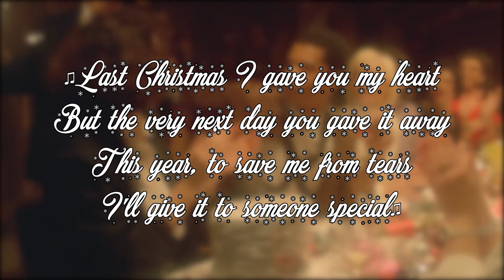the best christmas songs ever...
(some) best christmas songs !!… if you’re reading this description comment a “🎄” emoji